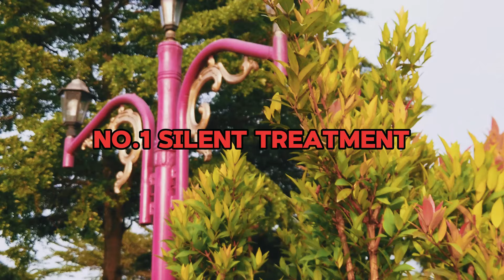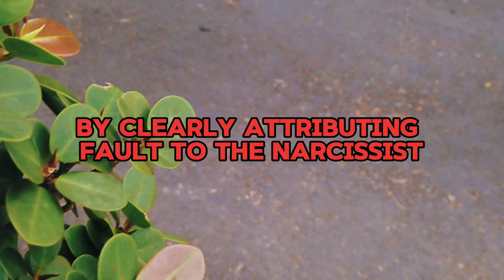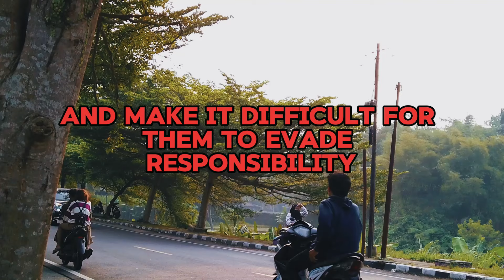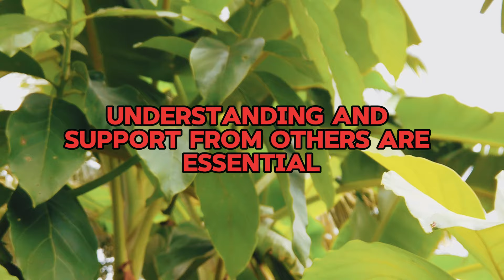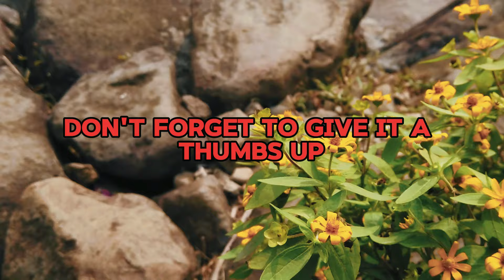What Happens When Empaths Get Angry with Narcissists! Narcissists Will Regret Everything! | NPD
What Happens When Empaths Get Angry with Narcissists! Narcissists Will Regret Everything! | NPD | Narcissism | Behind The Science